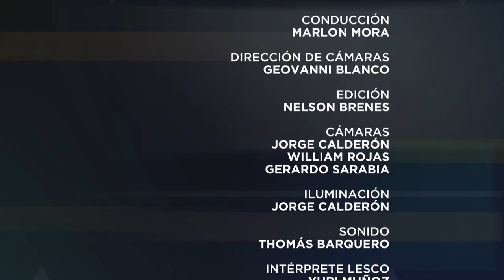Especiales UCR: Nuevas alianzas políticas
Entrevista especial del Director del Canal UCR, Marlon Mora, al diputado Mario Redondo, donde conversan de la necesidad de unidad nacional y las nuevas alianzas políticas con miras a la segunda ronda electoral.